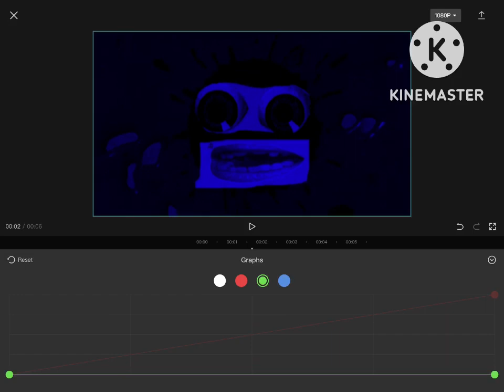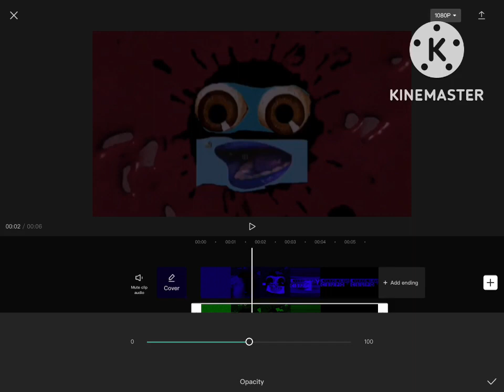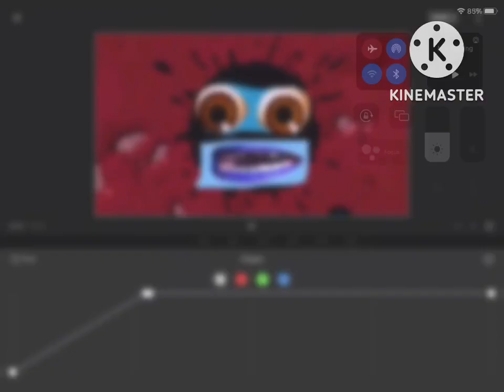How to make RGB to BGR on CapCut